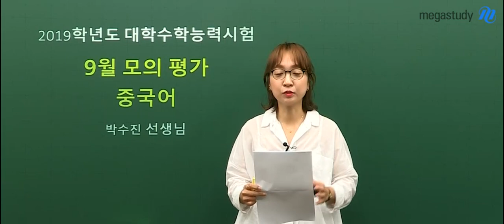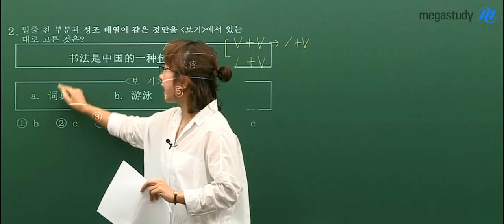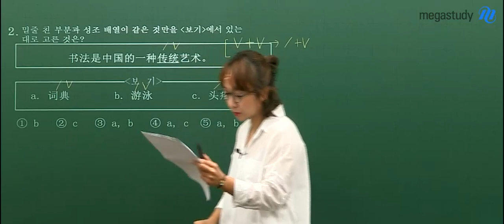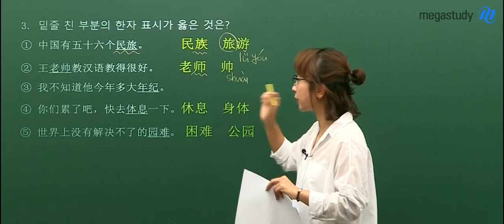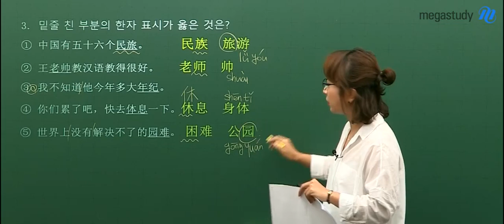[메가스터디] 중국어 박수진쌤 - 9월 모평 중국어 해설강의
9월 모의평가 중국어!
메가스터디 박수진 선생님의 명쾌한 해설강의를 확인하세요!